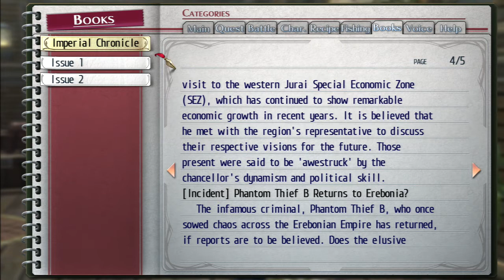Legend of Heroes Trails of Cold Steel #027 Nachhilfe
Ein JRPG für die PS3 und Vita. Englische Sprachausgabe von mir auf deutsch übersetzt.